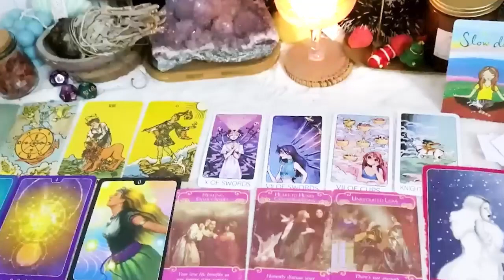PISCES OCTOBER 2023 GOD HAS A HUGE SURPRISE FOR U/U WILL NEVER WORRY ABOUT MONEY AGAIN. PISCES TAROT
PISCES OCTOBER 2023 - GOD HAS A HUGE SURPRISE FOR YOU/YOU WILL NEVER WORRY ABOUT MONEY AGAIN... PISCES OCTOBER TAROT LOVE READING
Hello!!!